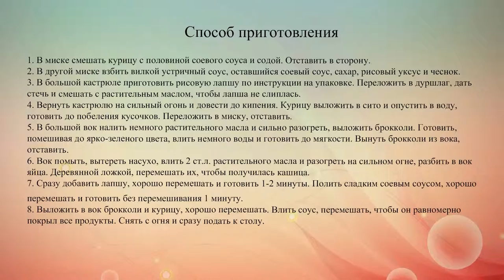Рисовая лапша с курицей и брокколи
Возьми на заметку рецепт китайской лапши с курицей и овощами.